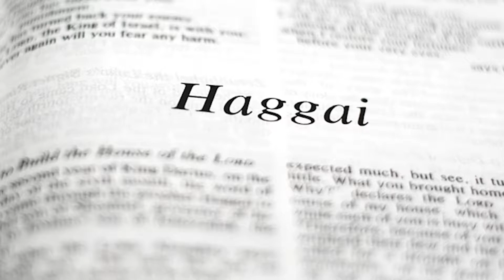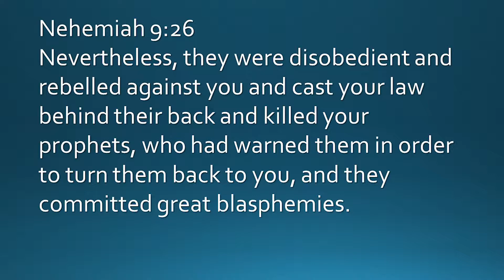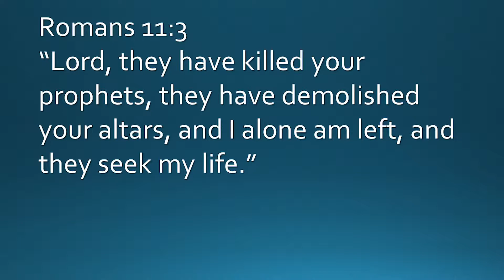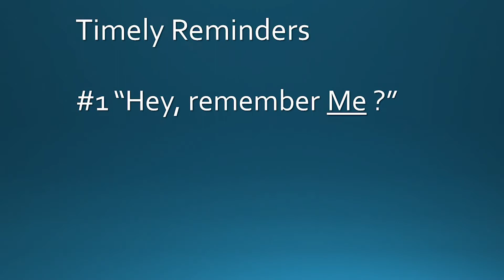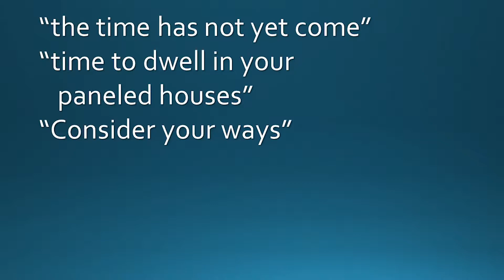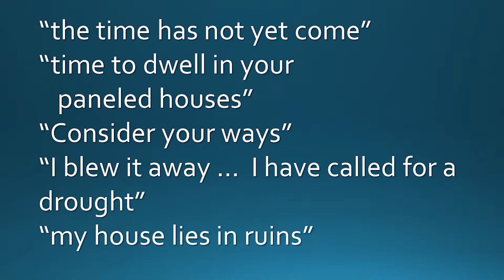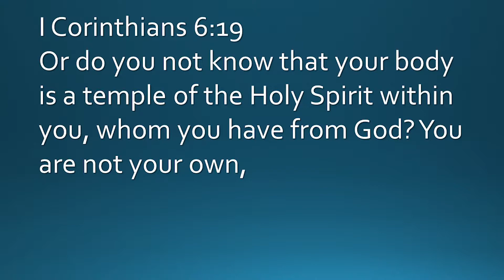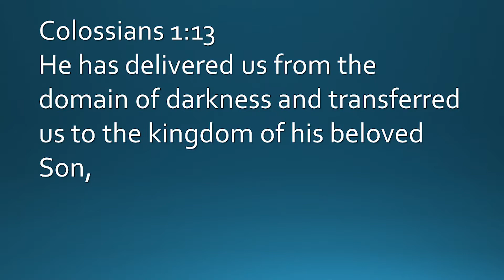Timely Reminders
Palmdale Community Church. Sunday morning worship service.
Pastor Dean Spoelstra preaches on the timely and timeless reminders given by the prophet Haggai to God's people.